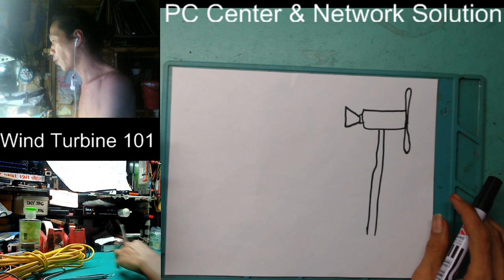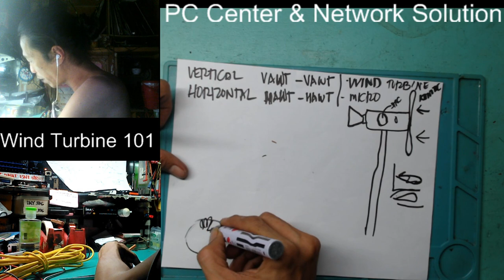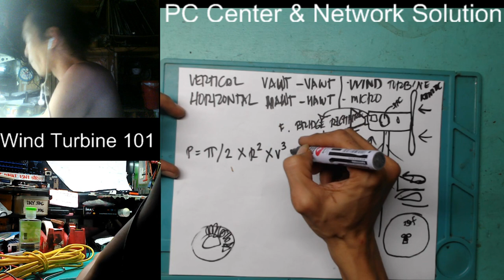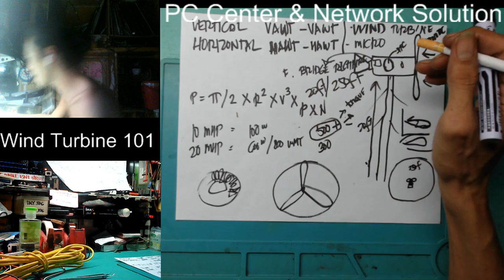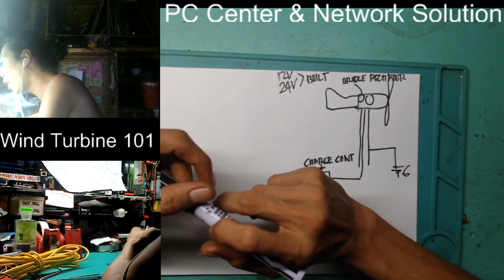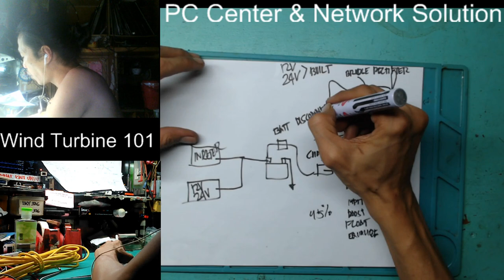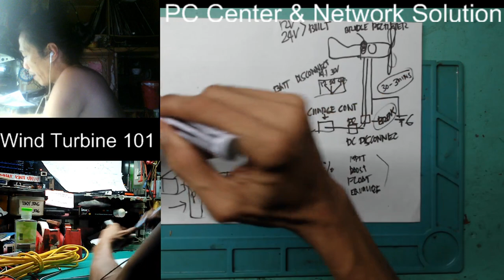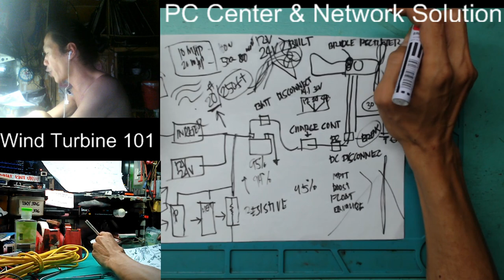Wind Turbine 101